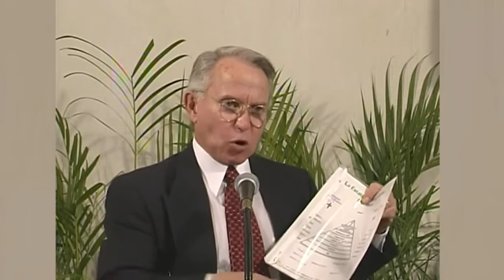UBWIRU BWO GUHINDURWA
Kandi nk’uko twambaye ishusho y’uw’ubutaka, ni ko tuzambara n’ishusho y’uw’ijuru.

Nuko bene Data, icyo mvuga ni iki yuko abafite umubiri n’amaraso bisa batabasha kuragwa ubwami bw’Imana, kandi ibibora bitabasha kuragwa ibitabora.

Dore mbamenere ibanga: ntituzasinzira twese, ahubwo twese tuzahindurwa

mu kanya gato, ndetse mu kanya nk’ako guhumbya, ubwo impanda y’imperuka izavuga. Impanda izavuga koko, abapfuye bazurwe ubutazongera kubora natwe duhindurwe,

kuko uyu mubiri ubora ukwiriye kuzambikwa kutabora, kandi uyu mubiri upfa ukwiriye kuzambikwa kudapfa.
Sangira bibliya kuri FacebookSangiza bibliya kuri TwitterSangira bibliya kuri Whatsapp

Ariko uyu ubora numara kwambikwa kutabora, n’uyu upfa ukambikwa kudapfa, ni bwo hazasohora rya jambo ryanditswe ngo “Urupfu rumizwe no kunesha.”

1 Abakorento, igice cya 15, umurongo 49 ugakomeza.

Na William Soto Santiago
Kuwa Gatatu, 27 Kanama 1997
(Igiterane cya Kabiri)